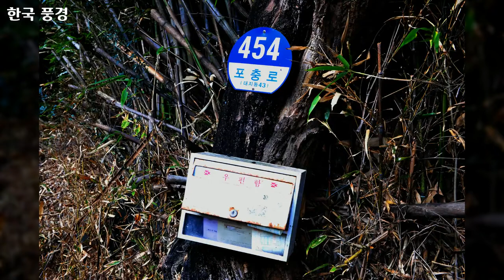29 대한민국 풍경, Korea landscape, 81개 대한민국 사진, 신미식 작가, 공유마당